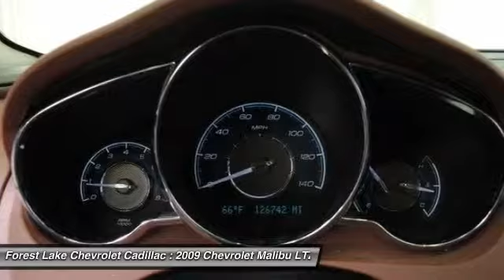2009 Chevrolet Malibu LTZ Forest Lake MN T15520B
2009 Chevrolet Malibu LTZ

-Sunroof-, -Power Seat-, and 6cyl - Incredible Pick-up! Must Drive!. Air Conditioning, Alloy wheels, AM/FM Stereo w/USB/CD Player/MP3 Playback, Bluetooth? For Phone, Dual front side impact airbags, Heated Driver & Front Passenger Seats, Remote Vehicle Starter System, Security system, TAPshift Manual Shift Control, Tilt-Sliding Power Sunroof, Traction control, Universal Home Remote, and XM Radio. brbrYou won't find a better car than this good-looking 2009 Chevrolet Malibu. New Car Test Drive said it ...has all the size, room, features and conveniences a middle-of-the-market sedan needs to be competitive, and the fits and finishes inside and out are world-class. They have indeed built a car we can't ignore... J.D. Power and Associates gave the 2009 Malibu 4.5 out of 5 Power Circles for Overall Initial Quality Design. It will take you where you need to go every time...all you have to do is steer! brbrWhen you buy from Forest Lake Auto Group you have the comfort of knowing that every one of our front line ready vehicles go through our extensive inspection process by one of our certified technicians and if they do not pass we will not offer them for sale as a front line car.  Why Buys!! Each one of our front line ready vehicles sold come with the following.Two keys with every vehicle Full tank of gasFull inspection done on every vehicleTwo day 200 mile return policy- ?love it or leave it?Guaranteed alternate transportation or loaner for all service customersWE MAKE BUYING EASY!!!  Great Selection, Upfront Pricing, Free Trade Appraisals, Plus we will give you estimates on Financing and warranties, and we do it all with your time in mind! All online prices include a $1000 online discount. They also include $500 trade bonus discount and a $250 finance bonus discount.When you stop in make sure you let our salespeople know that you have seen the vehicle online so you can get the online pricing.